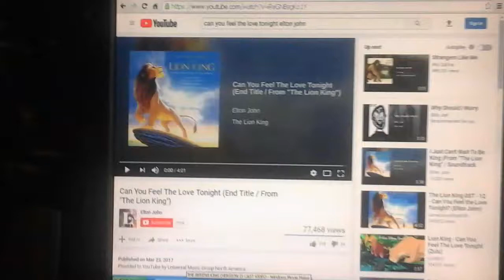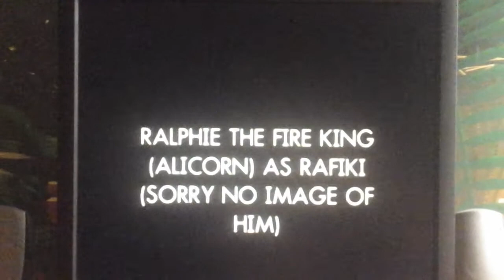THE BERENS KING CAST VIDEO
Here's the cast for my own The Lion King spoof film.

BTW, I put the fire king at the end of Ralphie's name so that way if spoofers are watching this video they would know that it's ralphie (The Mizfitz).